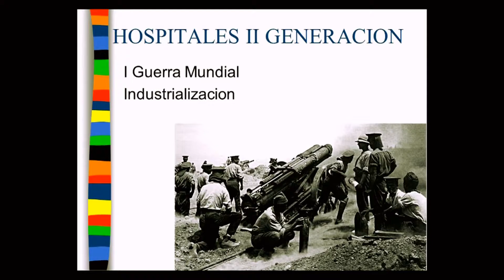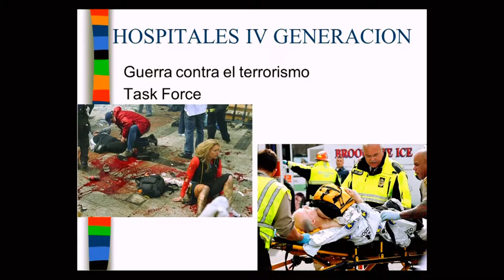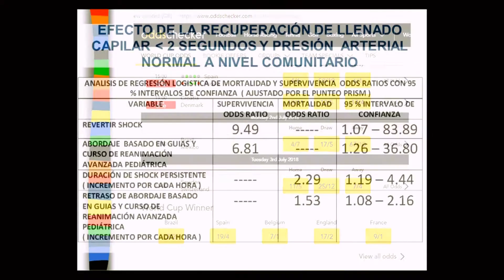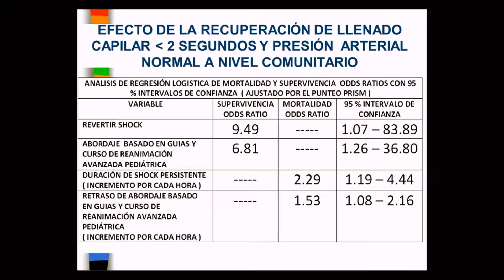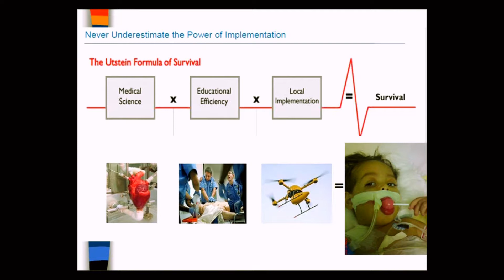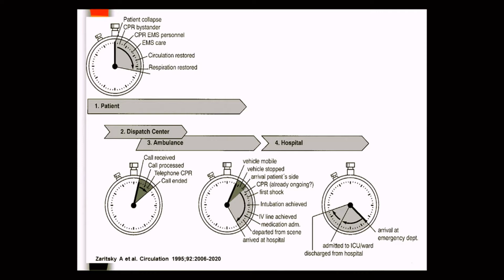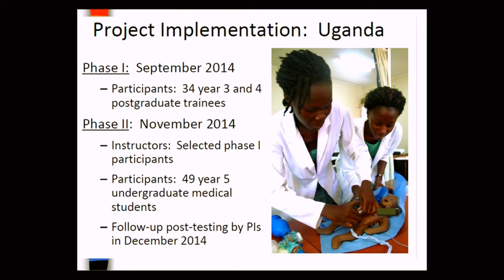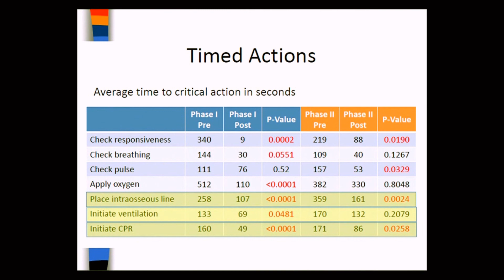MANEJO DEL PACIENTE PEDIATRICO EN ESTADO CRITICO AGUDO 2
Reconocimiento temprano, reconocimiento, abordaje y tratamiento del paciente pediátrico agudo en estado critico.